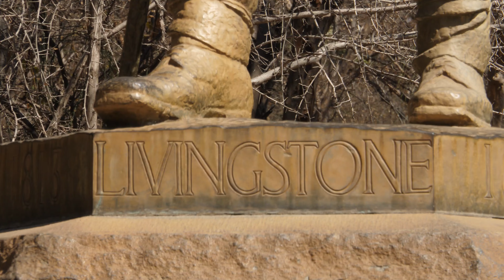VISITING VICTORIA FALLS ZIMBABWE 9.9.2022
Victoria Falls (Lozi: Mosi-oa-Tunya, "Thundering Smoke"; Tonga: Shungu Namutitima, "Boiling Water") is a waterfall on the Zambezi River in southern Africa, which provides habitat for several unique species of plants and animals. It is located on the border between Zambia and Zimbabwe[1] and is one of the world's largest waterfalls, with a width of 1,708 m (5,604 ft).

Archeological sites and oral history describe a long record of African knowledge of the site. Though known to some European geographers before the 19th century, Scottish missionary David Livingstone identified the falls in 1855, providing the English colonial name of Victoria Falls after Queen Victoria. Since the mid 20th century, the site has been an increasingly important source of tourism. Zambia and Zimbabwe both have national parks and tourism infrastructure at the site. Research in the late 2010s found that precipitation variability due to climate change is likely to change the character of the fall.